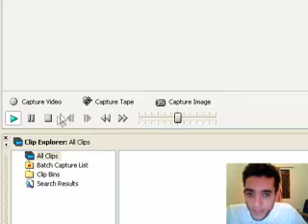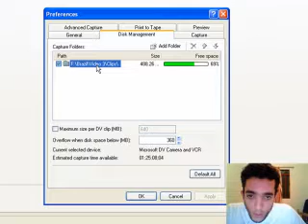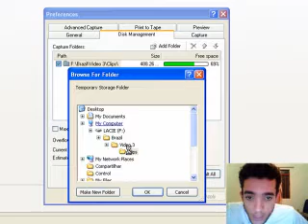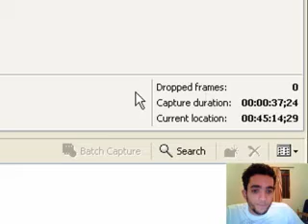Vegas: Capturing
Thimoteo Neto ensina como usar o Vegas.